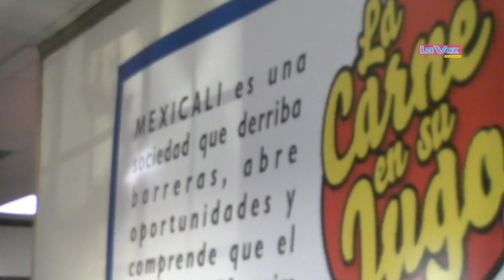Abren primer restaurante con personal incluyente en Mexicali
Se inauguró el 1er restaurante incluyente en Mexicali, La Carne en su Jugo es atendido por jovenes con SindromeDeDown 💙

Video Valeria Llamas